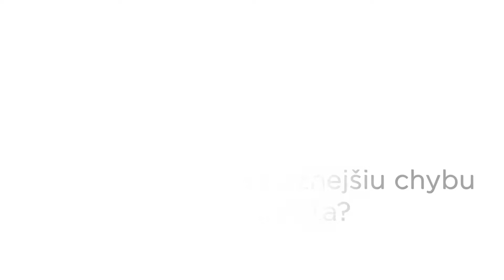Najbežnejšie chyby pri cvičení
Poznáte najbežnejšiu chybu pri cvičení cvikov na chrbticu?  Pozrite si viac v rade lekára MUDr. Marečka.

ProCare je sieť moderných zdravotníckych zariadení, ktorú spolu tvorí 12 polikliník a nemocníc na Slovensku. Od roku 2007 je naším poslaním poskytovať nadštandardnú zdravotnú starostlivosť pre celú rodinu. Pacientom prinášame nový prístup v ambulantnej zdravotnej starostlivosti hradenej z verejného zdravotného poistenia.